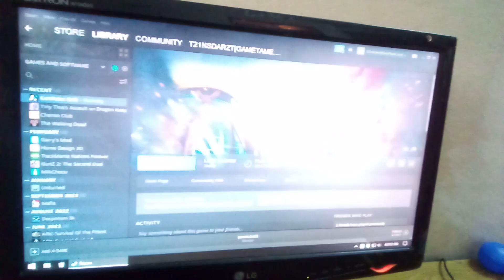dear @KartRiderDrift pls fix your game i begging you like so many time why you didnt fix it yet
i have this issue like 1 week ago pls nexon let me try season 1 for sake